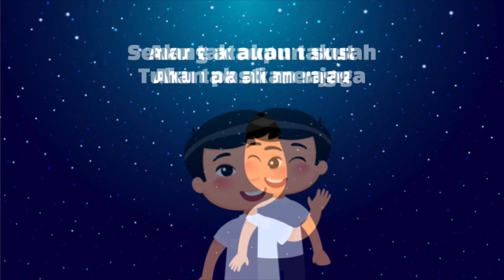Allah Menjaga Saya | Lagu Sekolah Minggu | Show Me Jesus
Melodi: Twinkle, Twinkle Little Star

1
Allah menjaga saya
Pagi siang dan malam
Waktu pergi sekolah
Atau tidur yang nyenyak
Allah menjaga saya
Ia tepati janji-Nya

2
Aku tak akan takut
Aku tak akan ragu
Senang ataupun susah
Tuhan pasti menjaga
Tuhan sudah berjanji
Memberi yang terbaik

CREDITS:
Slides template - Teacher Newsletter Presentation